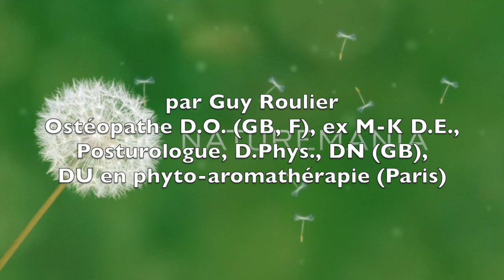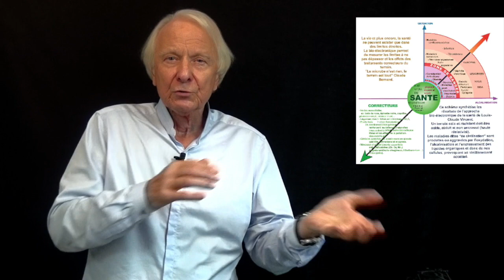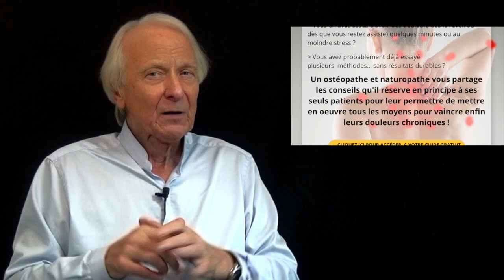Vidéo Comment se former à la médecine naturelle ? par Guy Roulier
Vous avez déjà lu plein d'articles et de livres sur la santé naturelle. Vous vous demandez ce qu'une formation en ligne à base de vidéos peut vous apporter de plus.
Rien ne remplace bien sûr une consultation avec un praticien pour établir un bilan précis de vos besoins, effectuer les soins indispensables et établir un programme de  consolidation et d'entretien.
Dans les formations en ligne que je vous propose, le point le plus important c'est le contact direct que donne la vidéo et qui me permet de  vous donner tout ce qui peut vous être utile dans le domaine qui vous concerne, en l'occurence dans ma formation 2, pour diminuer et si possible, dans le meilleur des cas, éliminer vos douleurs chroniques articulaires ou autres.
Pour avoir un aperçu de ma nouvelle formation sur la méthode naturelle anti-douleurs et obtenir l'ebook gratuit et sa vidéo pratique, cliquez sur le lien